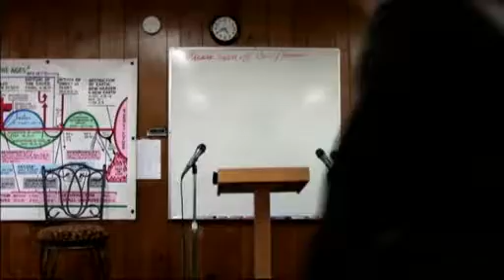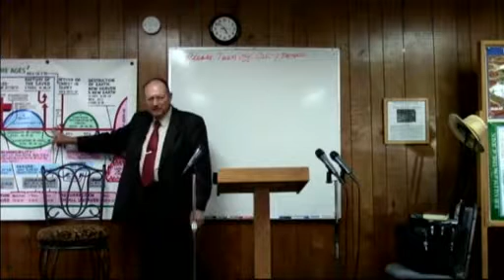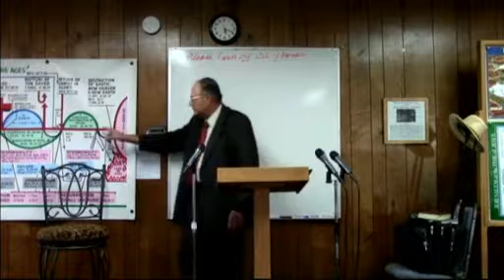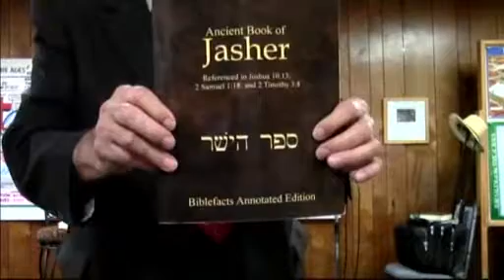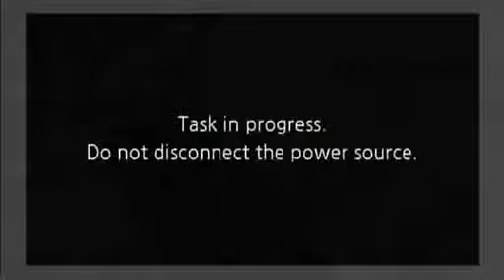2014 08 31 #51 Israel Grumbles Exodus from Hebrew Dr James M Phillips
Sharon gives her testimony at the beginning of this class and tells how much she has learned from Dr. Jim's classes. Dr. Jim Phillips teaches Hebrew Reading & Research by induction From the Book of Exodus 17:3-14 If you enjoy this type of Biblical teaching please take time to leave an offering to help support discovertheword.com and discoverthewordwithdrjim.com. We need your help to keep this teaching out on the world wide web